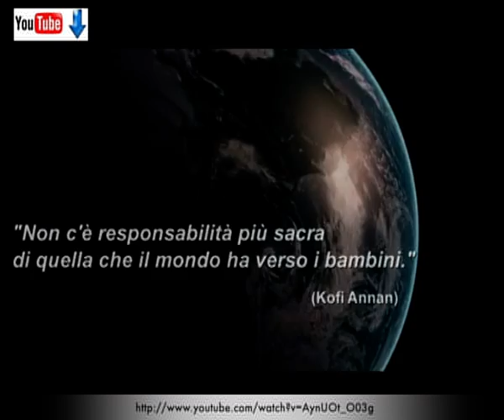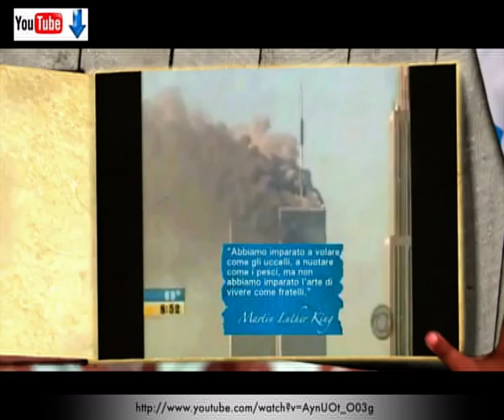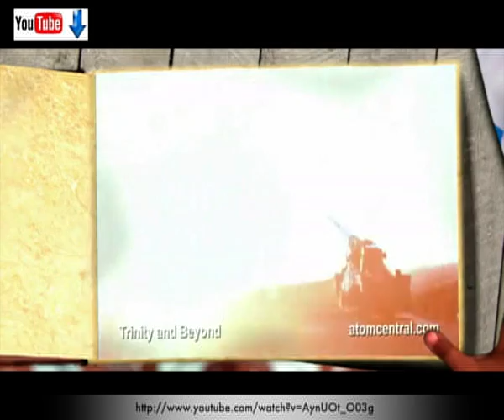VIII PUNTATA VOICE OFF